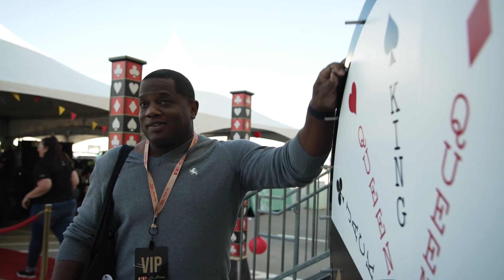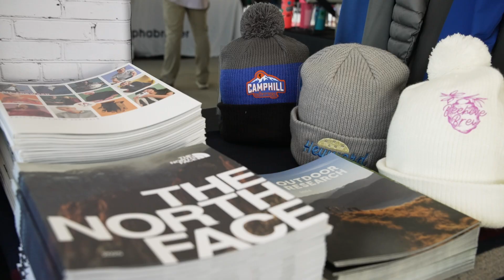J Paul Co. 2024 Vendor Showcase - Viva Las Promo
A huge thank you to all of our incredible clients who joined us at this year's annual vendor showcase! We had a fantastic time connecting, sharing ideas, and celebrating our milestone—30 years of The J Paul Co.! A special shoutout to our amazing team for their hard work and dedication in making this event a success. Here's to another year of partnerships, growth, and creativity!